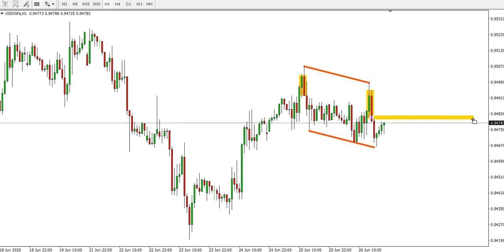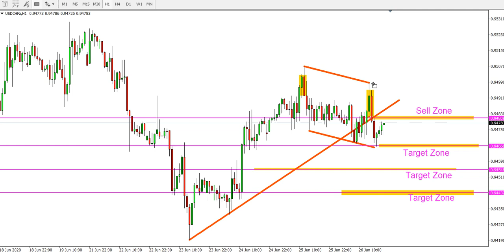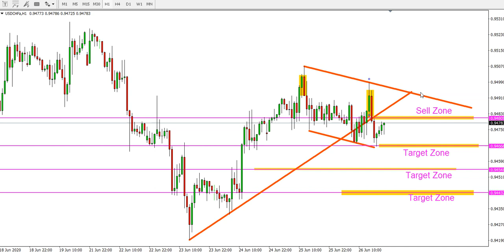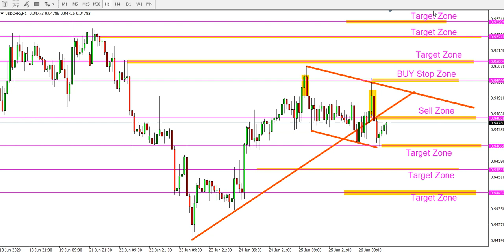USDCHF H1 Analysis on 29-3 July 2020 by Trading Gold Forex Exchange | Show Idea USD/CHF Today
USDCHF H1 Analysis on 29th to 3rd July 2020 by Trading Gold Forex Exchange  | Show Idea USD/CHF Today